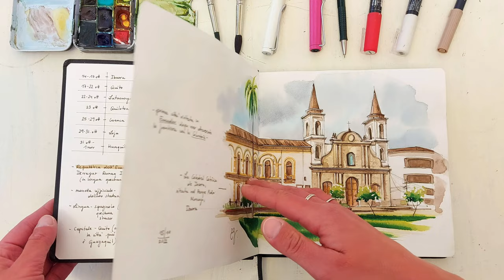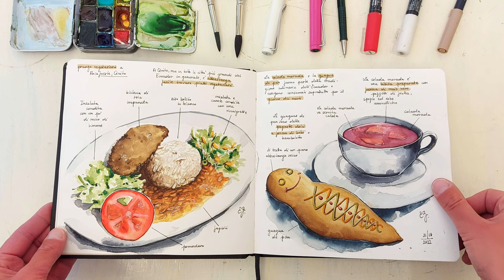Travel Sketchbook Tour - Ecuador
Here is the result of my travel around Ecuador!

• If you like my work and you want to *support me and my channel* you can offer me a virtual coffee here ⤵️ THANK YOU ♡